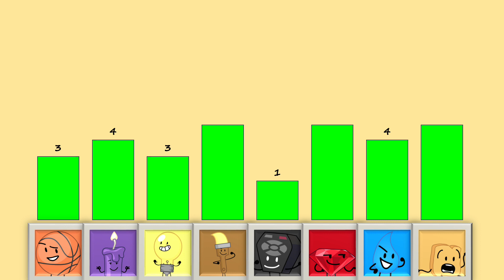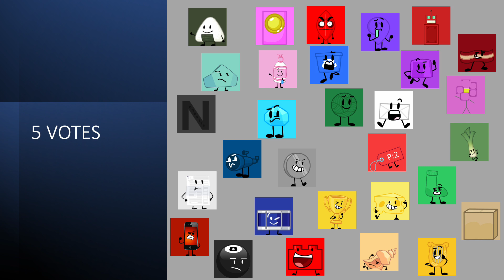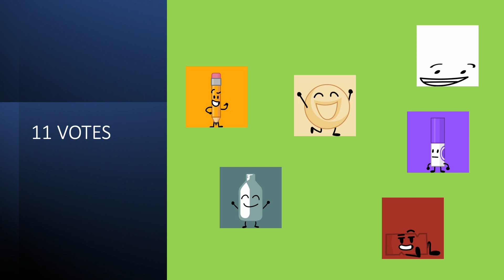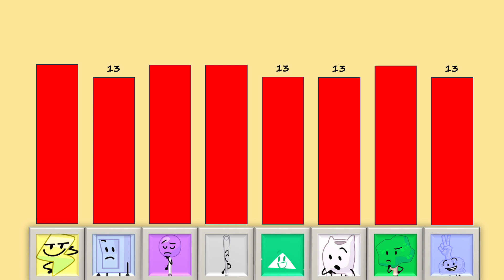BFB vs II vs AIB Rebooted Viewer Voting 138